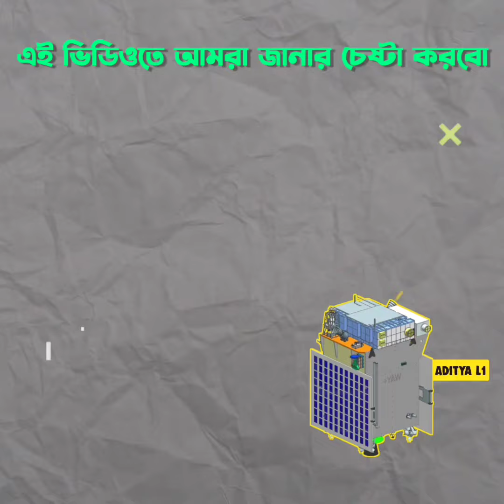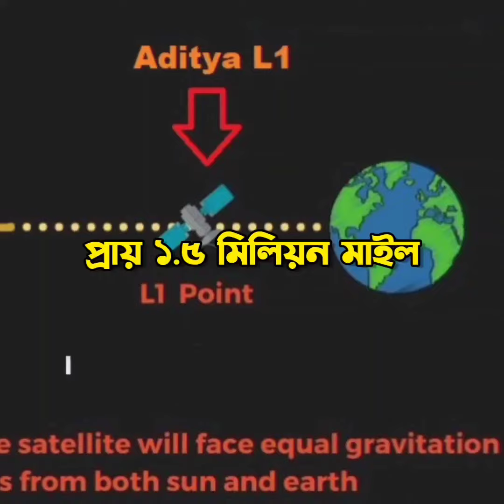Aditya l1: নাসার 'পার্কার সোলার প্রোব'-কে টেক্কা দেবে ভারতের এই মহাকাশযান!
Video discribction :-
Explore the ISRO Aditya 11 Mission: Launch Date, Reactions, and More!

🚀 Exciting news! Join us as we dive into the ISRO Aditya 11 Mission, the groundbreaking solar exploration endeavor by India's space agency. Discover everything from its launch date to live reactions and captivating animations.

🌞 Curious about the mission's reach? We've got you covered with insights on Aditya 11 Mission's path, including its journey to the Sun's corona and magnetic fields.

📅 Mark your calendars! Find out the anticipated launch date and prepare to witness history in the making.

🎥 Catch the mission live and join us as we decode the scientific marvels with our in-depth coverage. From Hindi to Telugu, Tamil, and even Malayalam, we've got diverse language options to keep you engaged.

🔍 Uncover the unique differences between Aditya 11 and NASA's Parker Solar Probe. Delve into the complexities and implications of both missions, showcasing the brilliance of Indian space science.

🌐 Aditya 11's significance extends beyond the cosmos. Explore the potential implications for UPSC aspirants, and even learn about its impact on the global scientific community.

🌄 Prepare to be captivated by stunning animations that vividly illustrate the mission's objectives and groundbreaking journey.

🌍 Join us in celebrating the progress of science, as Aditya 11 sets its sights on the Sun and enriches our understanding of our solar system's heart.

🔗 Dive into the reactions, conversations, and worldwide discussions sparked by the Aditya 11 mission. Witness the excitement firsthand!

🔬 Meet the brilliant minds behind the mission, from seasoned scientists to aspiring individuals. Discover how this mission has the power to inspire and empower, proving that even 'gareeb' (humble) scientists can achieve greatness.

Don't miss out on this journey of discovery, innovation, and uncharted exploration.

Thank you for tuning in to this captivating journey through history! Your support fuels our quest for knowledge and exploration! 🌍📚🔍